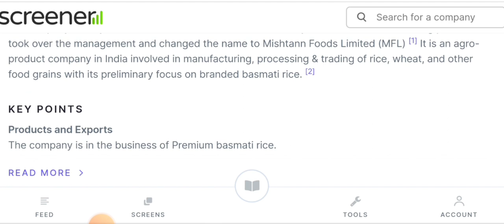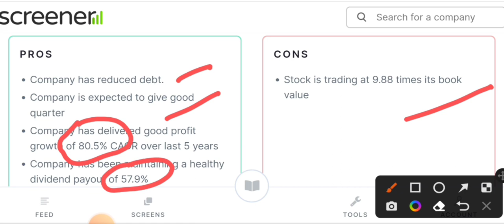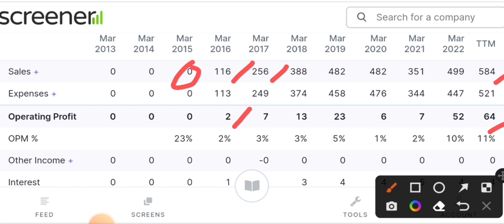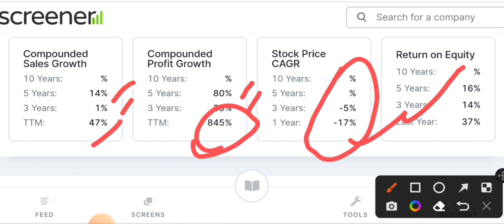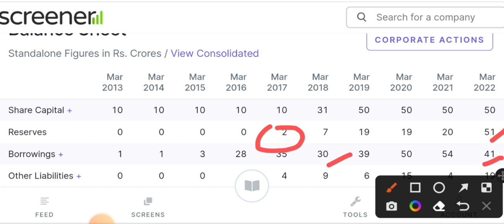Best penny stock to buy now | Debt free good promotor holding stock |Best penny share to buy now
today

smkc